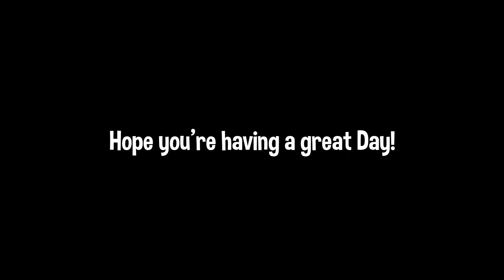Kaiser Finally Beats me in Fortnite?!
If you're feeling bad, try smiling! It helps, I think... ¯\_(ツ)_/¯

Legend of Zelda: Breath of the Wild
Legend of Zelda: Ocarina of Time
Legend of Zelda: Skyward Sword
K.K. Slider Remixes
Animal Crossing Songs

That's the end of my description

Thanks for scrolling down all the way down here~